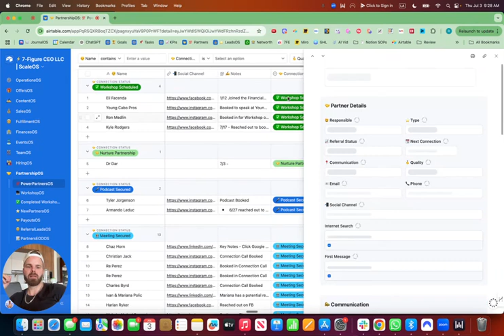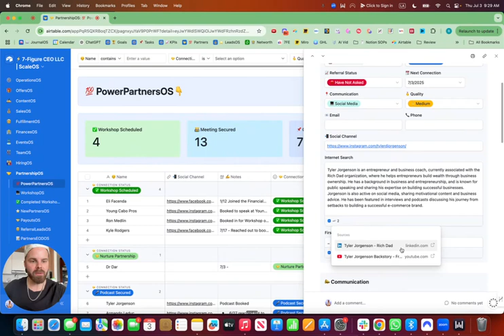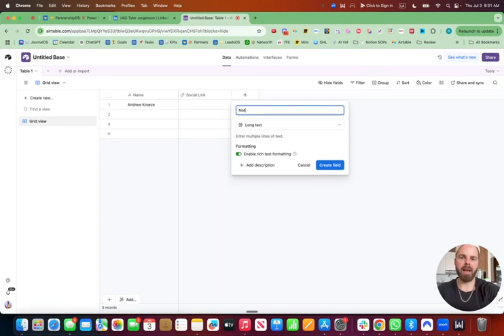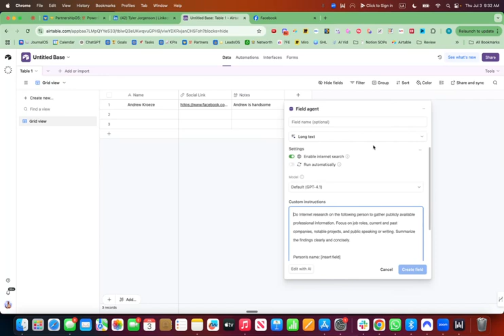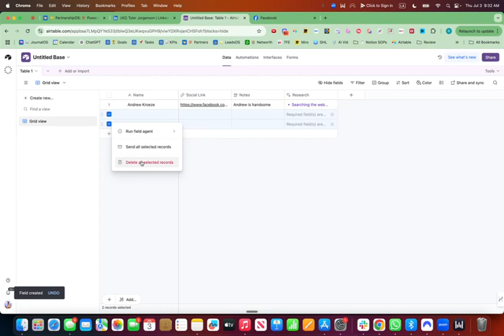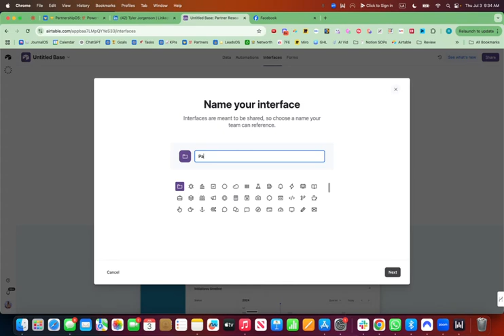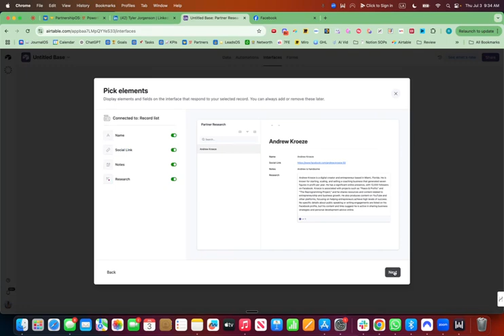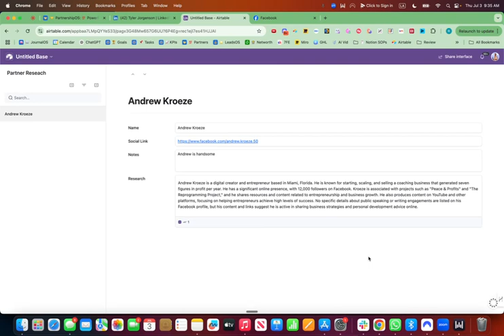NEW AIRTABLE FEATURE: Build Your First AI Agent In Airtable (In Less than 5 Minutes) 🤖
In this video, I’m excited to share how to set up one of the latest features in Airtable: an AI agent that can help you drive more traffic, book calls, and close deals. I walk you through creating a simple interface for researching prospects and JV partners, using my own example to demonstrate its effectiveness. We also explore how to automate the research process, making it easy to gather valuable information quickly.

💰 Actively Looking to Scale Your Company? Join the 7-Figure CEO Paid 7-Day Trial for ONLY $47 Here Today